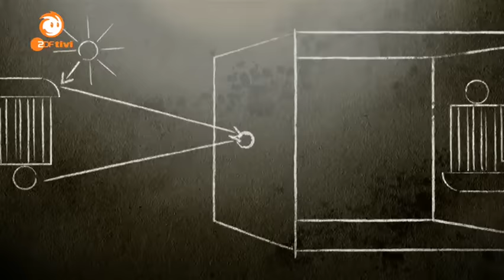Das Geheimnis der Dunkelkammer - Löwenzahn - ZDFtivi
In der "Camera obscura" sorgt ein kleines bisschen Licht für ein großes Wunder. Was hat es mit der Dunkekammer auf sich. Hier erfährst du mehr?